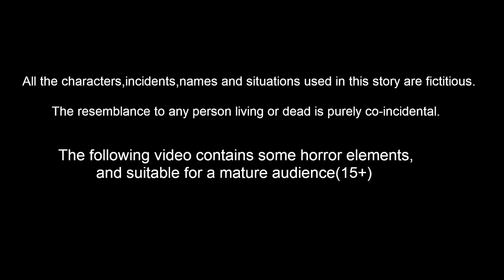வெள்ளத்தில் ஒரு பூசணி வீடுI Tamil stories | Tuni Cartoon Stories | Birds Stories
வெள்ளத்தில் ஒரு பூசணி வீடு
I Tamil stories |  Tuni Cartoon Stories | Birds Stories | Tamil Fairy tales | Tamil moral Stories

Stories are featured charecter :
tuni Cittukkuruvi
luci pura
chotu kili
chuchu kakam
dora